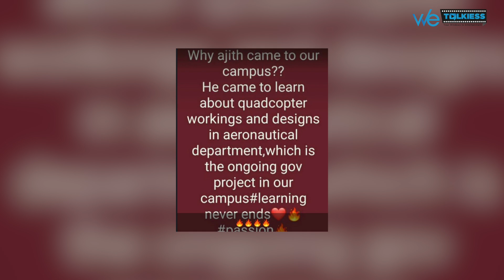Ajith mass reply to a Vijay fan | Latest Video | Thala | Viswasam